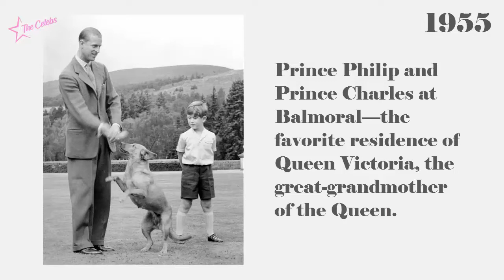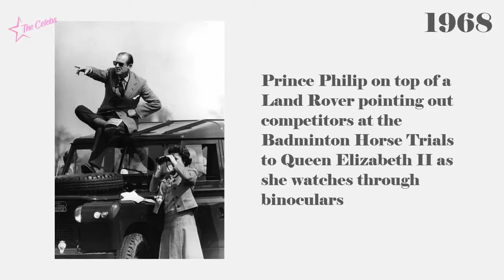Prince Philip's Private Life That You Didn't Know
Believe it or not, Prince Philip has spent 70 of his 96 years of life married to Queen Elizabeth II. When he retired from his royal duties last year, many worried the Duke of Edinburgh's health had taken a turn for the worst. (Or, maybe he was just, you know, tired of working for 65+ years.)Here, a look back at Prince Philip's life-featuring intimate moments with the Queen, laughter with his grandson Prince Harry, and meet his granddaughter-in-law Meghan Markle.